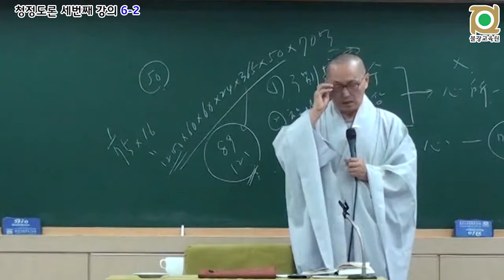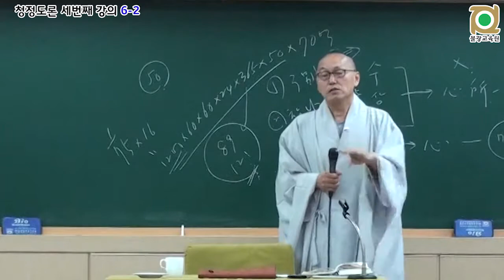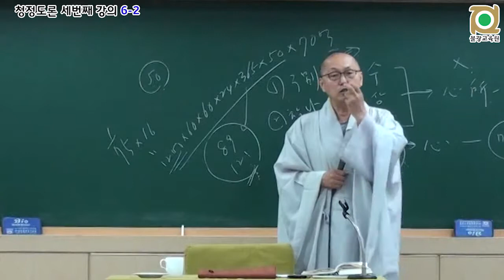각묵스님 청정도론 119 - 제2권 p458 Vis.xiv.125 느낌의 무더기 (受蘊)